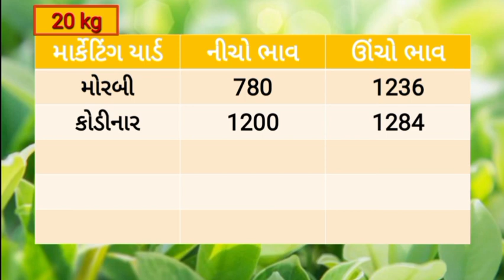🔴 Live magfali na bajar bhav 08/02/2024 |મગફળીના બજાર ભાવ |information about groundnut price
👉 jasdan Aaj na bajar bhav
👉 jamjodhpur Aaj na bajar bhav
👉 jetpur Aaj na bajar bhav
👉 upleta Aaj na bajar bhav
👉 dhoraji Aaj na bajar bhav
👉 porbandar Aaj na bajar bhav
👉 hadavad Aaj na bajar bhav
👉 savarkundala Aaj na bajar bhav